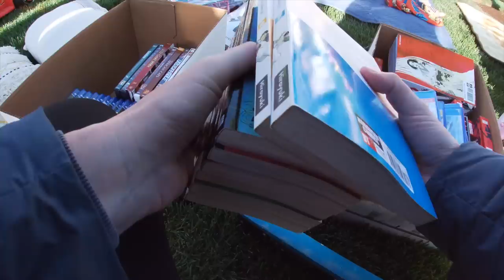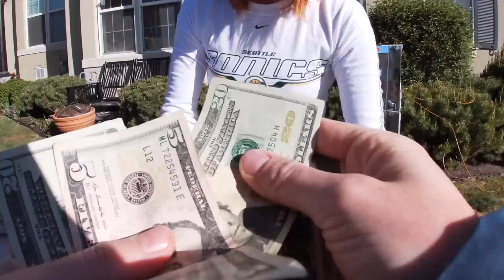I Grabbed THIS Yard Sale Score Before Anyone Else Could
Yard sales can be kind of crazy, and these were no exception! You never know what treasure is lurking around the corner.

FREE Poshmark Sharer & Cross-listing software!